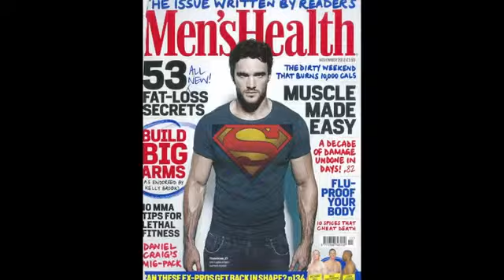Thom Evans Career Highlights.mp4